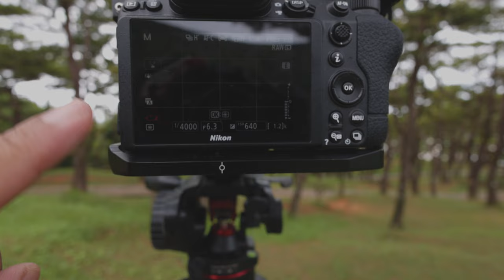a quick birding before the typhoon, Nikon Z6 ll and the new 800mm pf vlogging with canon R5